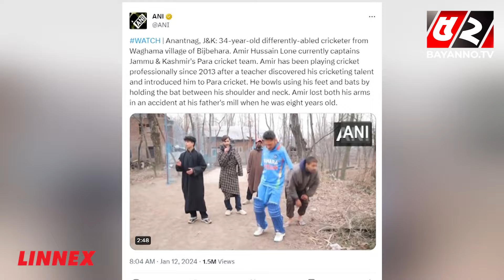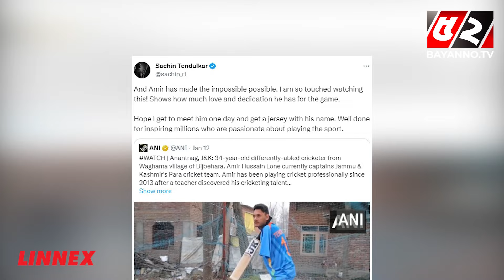দুই হাত ছাড়াই ক্রিকেট খেলা আমিরের জার্সি চান শচীন টেন্ডুলকার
52TV (Bengal Television Limited) has the sole rights of all contents and it does not give permission to any business entity or individual to use these contents except Bayanno TV. This Channel is the Based-on News and Current Affairs. Every single content is created and managed by our team. Needed, Third-Party materials are also used with specific authorization and permission.

💡 Office Address:
Bengal Television Limited
437 Tejgaon Industrial Area, Dhaka-1207

💡ADDITIONAL KEYWORDS
52 TV channel, Bayanno News, Bayanno TV youtube, bayanno TV Bangladesh, Bayanno Television, channel 52